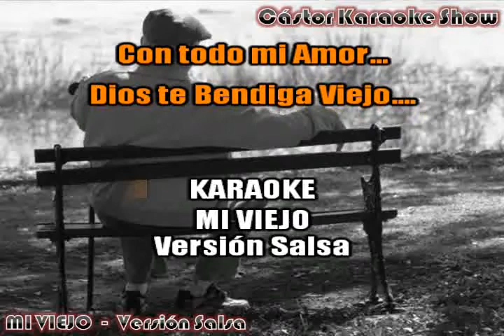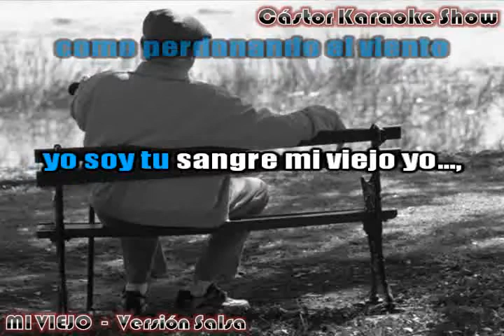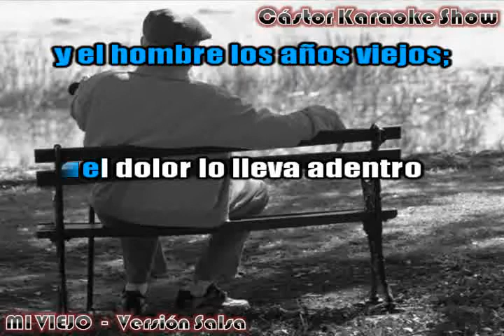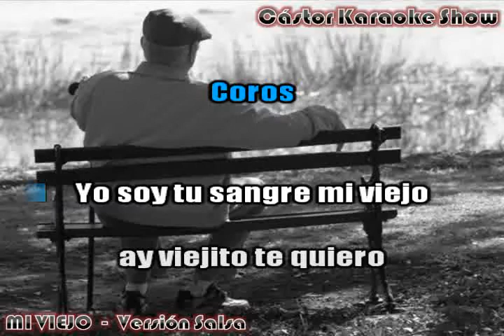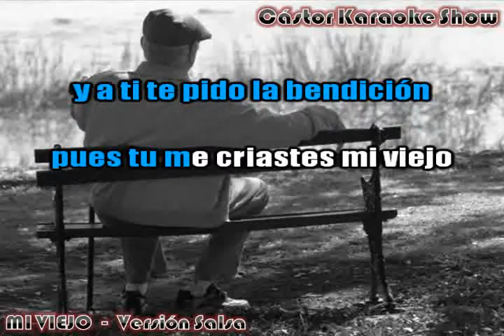karaoke mi viejo version salsa